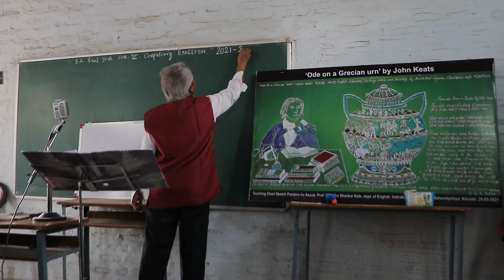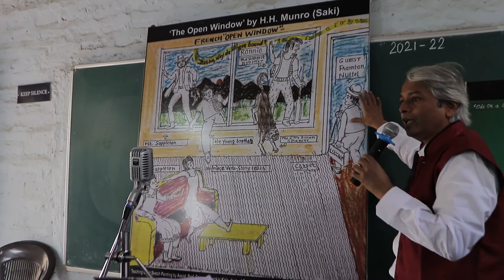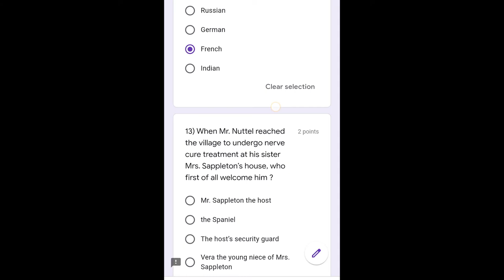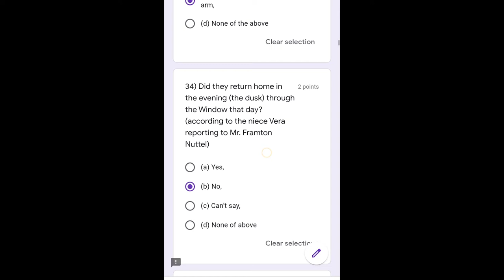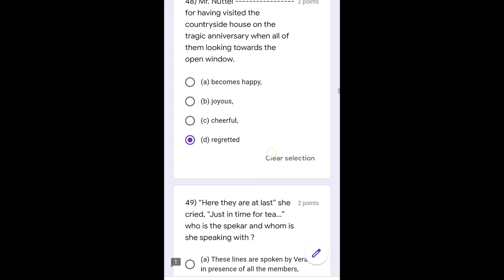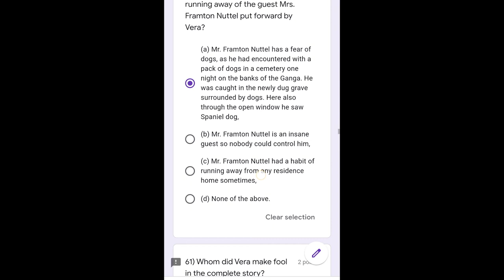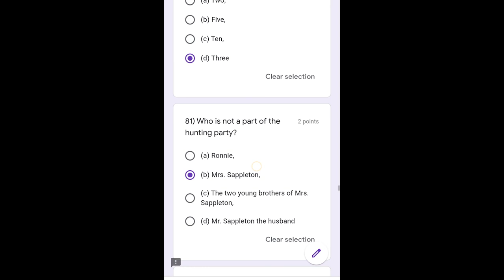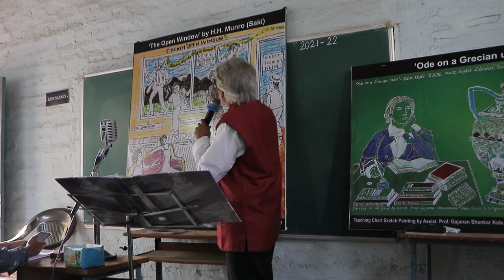The Open Window by Saki lecture video 110 MCQ'ssolved in English Marathi B. A SemV by prof.G S Kale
Courtesy and Thanksgiving
*Teaching  Postet sketch and painting by Assist. Prof Gajanan Shankarrao Kale , Head of the Department of English ,Indirabai Meghe Mahila Mahavidyalaya, Amaravati.Maharastra, State . India.     *painting edited and Flex framed by Sabanis flex , Rajkamal Chowlk, Amaravati Edited by Mr. Nitin Tayde .
*Video prepared for Online Teaching MCQ based Examination for the students and the needy.